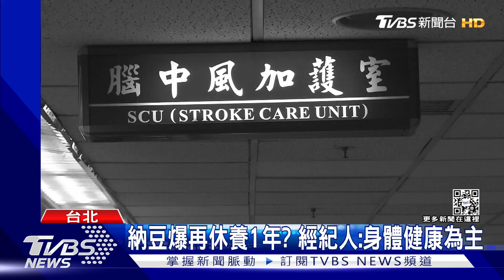納豆爆「5月復出無望」恐再休養1年? 經紀人:身體健康為主｜TVBS新聞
藝人納豆1/24因腦中風進行引流手術，當時預計要休養到5月份，美食節目也找梁舒涵、黃鐙輝、張文綺和郭彥均等人代班。不過現在卻傳出因為復健療程長，起碼得花上1年才有機會返回鏡頭前，對此經紀人則表示，目前跟家人討論請假時間沒有更動，不過後續一切會依照納豆身體健康為主。